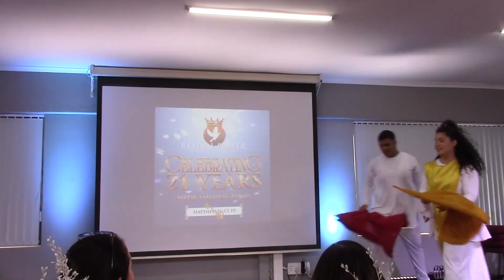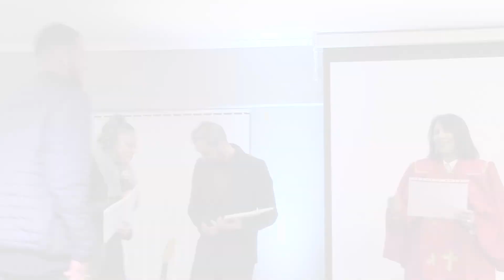Celebrating 21 Years with Thanks Giving 🗝️🗝️✨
👑 Jesus Saves, Heals & Delivers:
Every Sunday 10AM 📍 7 Mercury Crescent. Ottery, Cape Town.

Extend God's Kingdom:

Bank: First National Bank
Account No.: 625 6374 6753
Branch Code: 250 655
Swift Code: FIRNZAJJ

00:00 - International Power College / Live Worship
03:41 - PowerZone Kids :The Body of Christ is...
05:17 - Revival Power Spiritual Dance
10:51 - Foundation Graduation
44:50 - Dr. Patricia Campbell
01:00:16 - Dr. Louis Campbell
01:01:11 - Testimony #1 - God's Report
01:11:50 - Testimony #2 - Allow God the Time and Space
01:22:07 - Testimony #3 - Healed of Monkeypox
01:30:31 - Closing Prayer
01:35:43 - Outro